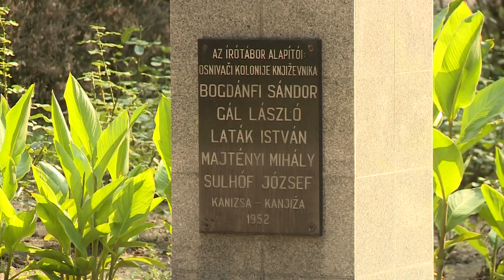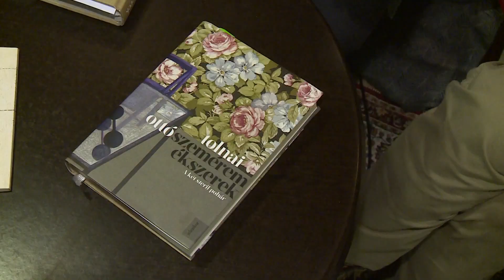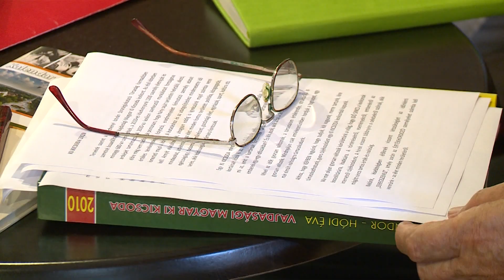66. Kanizsai Írótábor